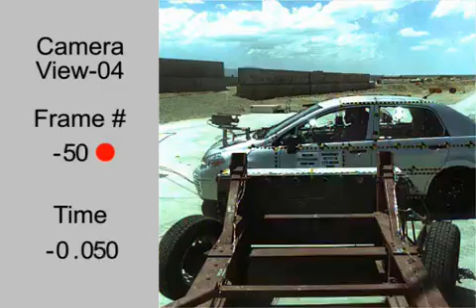Vehicule Crash Test 2011 Nissan Tiida _ Versa _ Latio Side Impact) NHTSA-Extreme